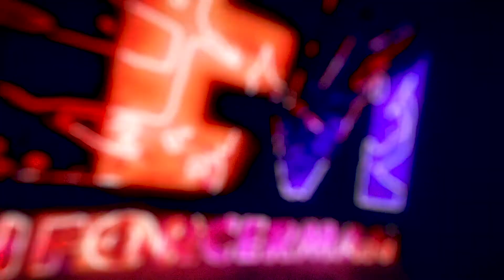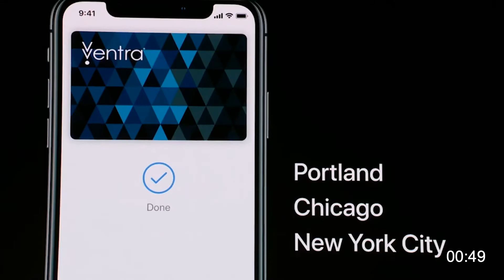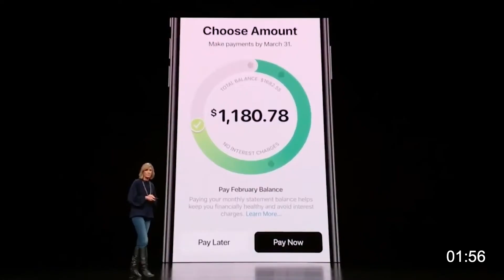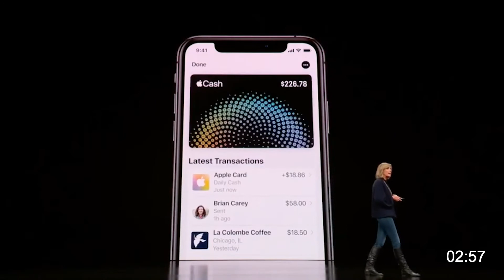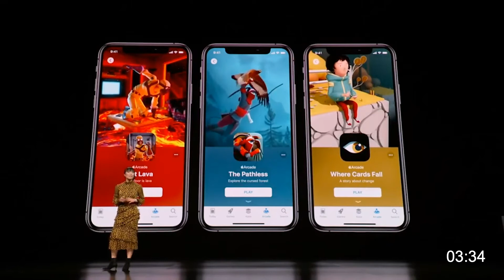Apple Event 2019 Highlights - Everything You Need To Know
Don't spend 2 hours watching the full event. Get your summary here under 7 minutes.
I appreciate any feedback and support.

Save 💰💰💰 w/ the following FREE Amazon Trials:
Amazon Prime!
Amazon Freetime!
Amazon Pantry!
Amazon Fresh!
MY GEAR:
Canon 80D
Canon 50mm lens
Manfrotto Tripod
Neewer LED Lights
Maono Lapel Mic
Philips Hue Go